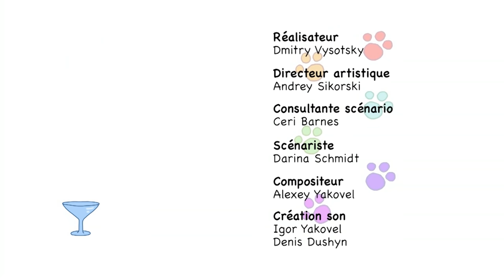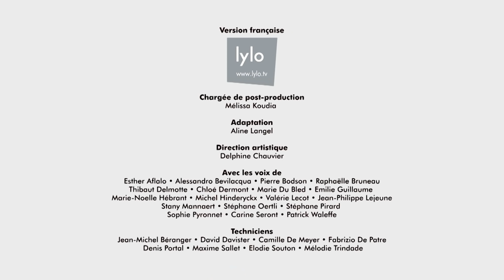La Famille Chat | Le pot de confiture | Dessins animés pour enfants | épisode 5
Maman a besoin de confiture pour le goûter et toutes ses conserves sont à la cave. Les chatons décident d'aller en chercher, mais le bocal est trop lourd pour eux. Ils doivent trouver comment ramener de la confiture à temps pour le goûter.

La Famille Chat est un dessin animé. Cookie, Tartine et leur petite soeur Praline sont toujours prêts pour de nouvelles aventures avec un enthousiasme et une énergie sans fin. Leur imagination ne connait pas de limites et ces petits chatons sont capables de suggérer les solutions.